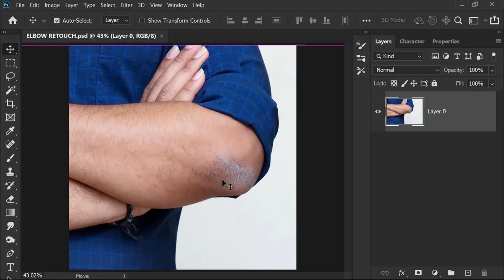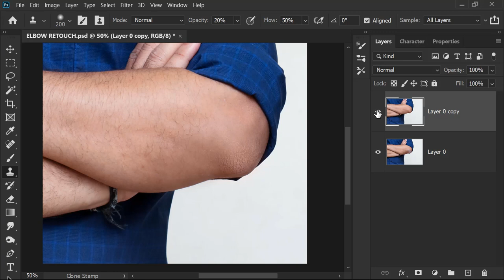Remove Dark Area Everything in Photoshop Trikcs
With the Clone Stamp tool selected, position the cursor over the area you want to clone and then Alt-click (Windows) or Option-click (Mac) to define the clone source.
Position the cursor over the area where you want to paint the cloned pixels and then start painting.